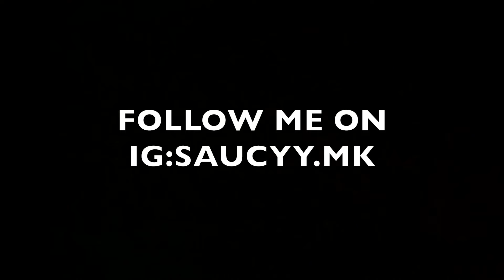Brooklyn Queen “ On The Radar” Freestyle | REACTION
MK - No Love (Live Performance)

MK - Hold On (Live Performance)

New instagram: __.allaboutthehustle